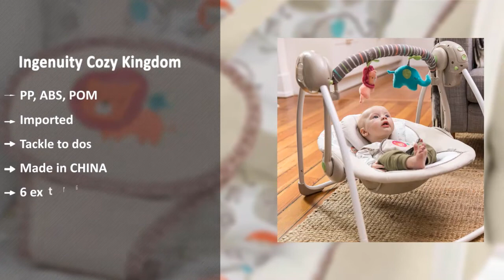Baby Swing: Top 5 Best Portable Baby Swings 2020 (NEW)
Baby swing represents the top 5 best portable baby swings in 2020. These baby swings are awesome and super cool ever. These are chosen as the best from hundreds of similar items. These are the best rating products on Amazon.

PRODUCT FEATURES
0:10 #1. Bright Starts Zig Zag Zebra Portable Swing with Whisperquiet Technology

Key Features:
Enjoy more relaxing
5-Point harness
non-slip feet
Toys are removable
Whisper quiet motor

0:20 #2. Ingenuity ConvertMe Swing-2-Seat Portable Swing - Ridgedale

Key Features:
Baby sways in sight
5 point harness
Foldable design
Hybridrive technology
Note weak batteries

0:30 #3. Graco Glider Lite Baby Swing, Finch

Key Features:
two soft toys
portable frame makes it
Roomy seat
6 gliding speeds
10 classic melodies

0:40 #4. Ingenuity Cozy Kingdom Portable Swing

Key Features:
PP, ABS, POM
Imported
Tackle to dos
Made in CHINA
6 extra quiet swing

0:50 #5. Fisher-Price Deluxe Take-Along Swing & Seat

Key Features:
Item arrives
Portable baby swing
6 swing speeds
Calming vibrations
Easy fold frame